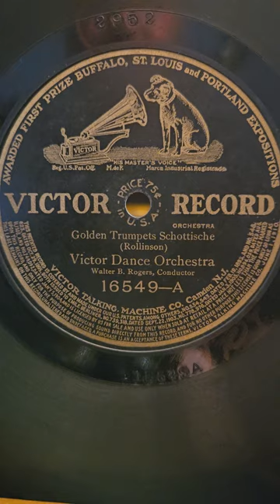Golden Trumpets Schottiche - Victor Dance Orchestra Victor Records (2952) #16549 1909